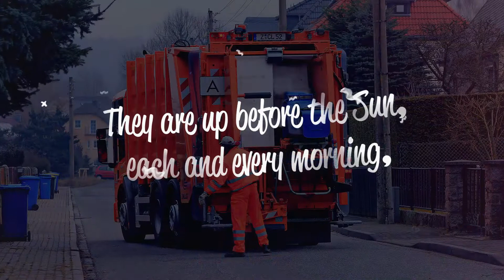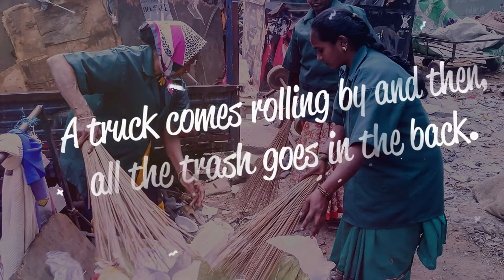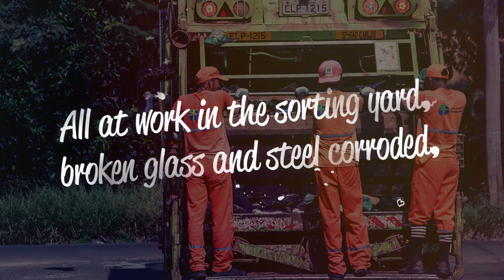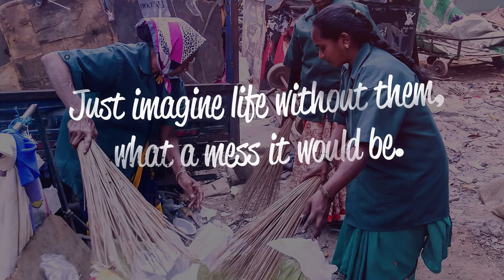12 Heroes With a Cart My Earth Songs by Ricky Kej